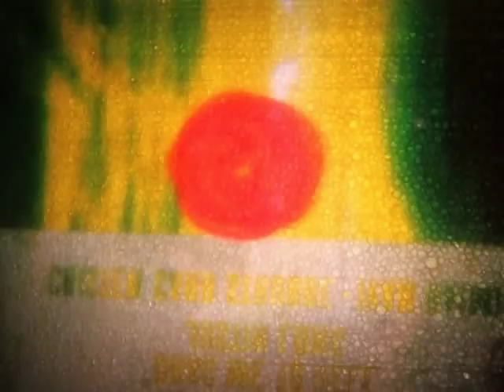cine,ciclo,reciclo en la FADU / Festival de Cine Under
muestra de la intervención realizada en el taller cine,ciclo,reciclo en la Facultad de Diseño Arquitectura y Urbanismo de la Universidad de Buenos Aires durante el Festival Transterritorial de Cine Underground 2001.
La Música es cortesía de Camilo Gutierrez.
Rayamos, decoloramos y pintamos celuloide de 35 mm reciclado, luego grabamos la proyección hecha desde un Cinegraf.